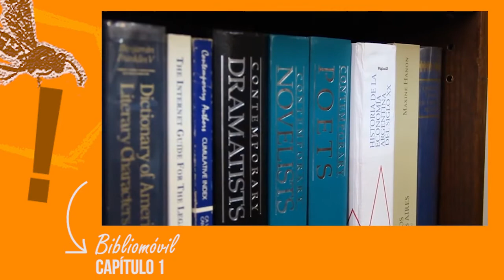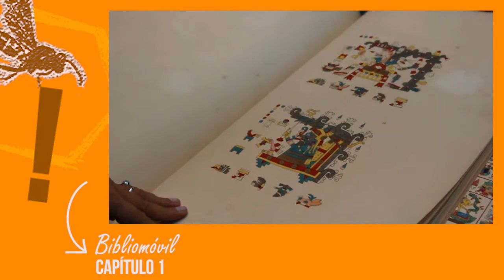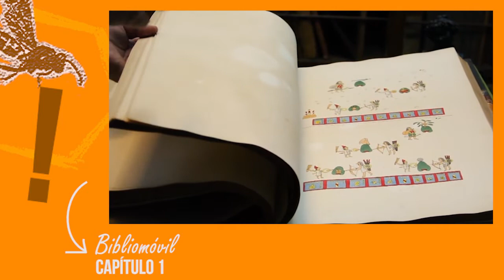Videoentrevista: Carolina López Scondras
En el día del bibliotecario, conocemos a una de estas profesionales de la información, lejos del rodete gris y el pedido de silencio. Además, cuenta sobre su reciente creación, una serie online que ella conduce y que busca recorrer el país.